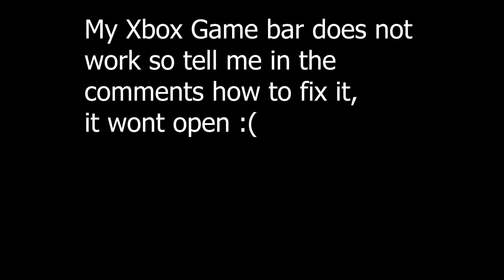NEWS T33TH+VGM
News